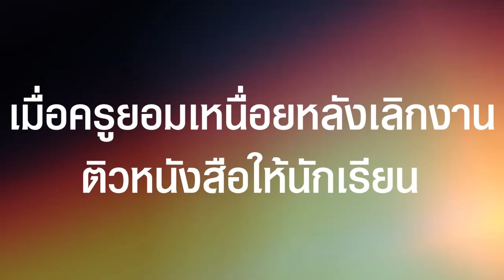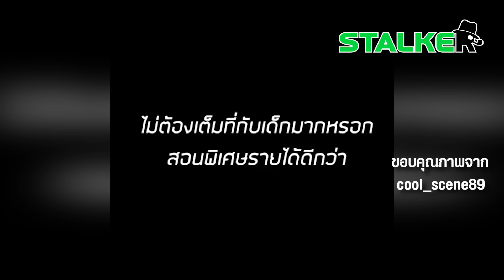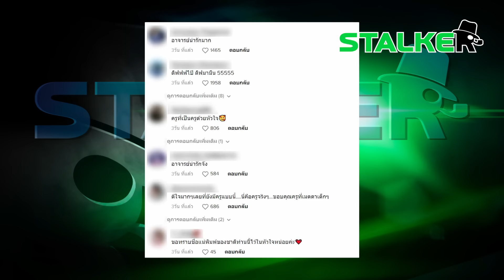ซึ้งมาก “ครู” ยอมเหนื่อยติวนักเรียน แม้มีสอนได้เงิน โซเชียลน้ำตาไหลตาม | STALKER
คลิปไวรัลน้ำตาแตก เมื่อครูยอมเหนื่อยหลังเลิกงาน ติวหนังสือให้นักเรียน แม้มีโอกาสสอนพิเศษได้เงิน โซเชียลสุดชื่นชม นี่แหละแม่พิมพ์ของชาติ

ช่อง 77 : กล่อง PSI, INFOSAT, GMMZ, CSAT, TIK , 3BB, TOT
ช่อง 658 : กล่อง AIS
ช่อง 210 : IPM